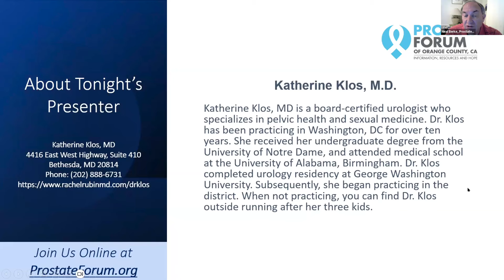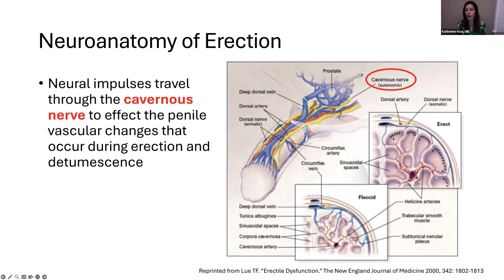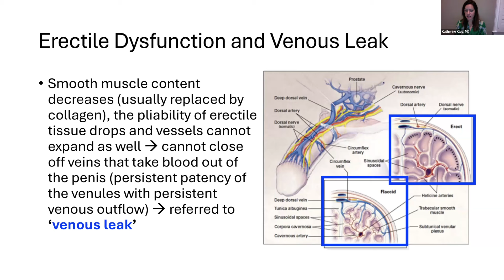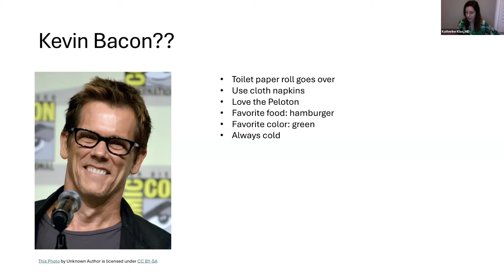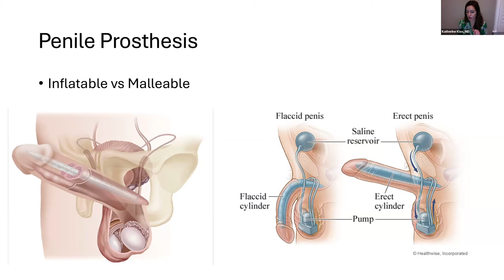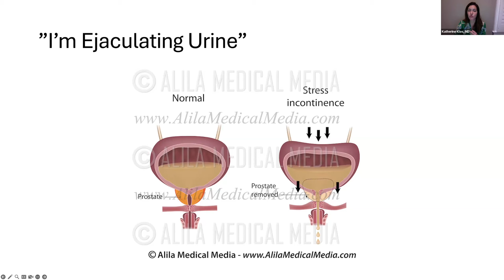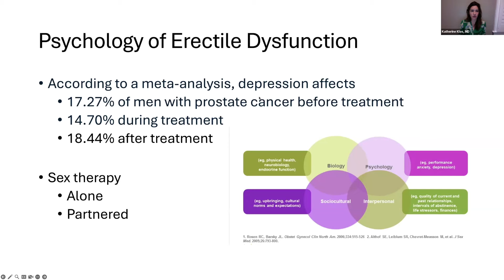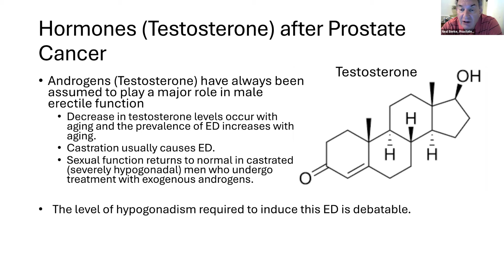24-07 Katherine Klos, M.D. "Achieving HapPenis after Prostate Cancer"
00:00 Introduction
01:57 About Prostate Forum
03:35 Dr. Klos presents
59:00 Dr. Metzger comments
1:02:30 Q&A

Overview
Dr. Klos addresses common issues faced by prostate cancer patients, including erectile dysfunction, loss of libido, and the emotional impacts on intimacy. She provides valuable insights and practical advice to help you and your partner maintain a fulfilling and intimate relationship despite these challenges.

About the Prostate Forum
Prostate Cancer? You are not alone.  The Prostate Forum of Orange County (prostateforum.org) is an all- volunteer organization that has been providing support to prostate cancer patients for more than thirty years. Our goal is to listen, to inform, and to educate, so that people learn to advocate for themselves and become active collaborators with their medical teams in managing their own treatment.

The Forum hosts monthly  online support meetings (via Zoom) on the second and fourth Tuesday of most months, beginning at 5:00 pm Pacific Time.

 At the Newly Diagnosed Group, every 2nd Tuesday at 5:00 pm Pacific Time, get help understanding your Prostate Cancer diagnosis. Learn what it means. Talk about your options.

At the Advanced/Recurrent Group Group every 4th Tuesday, beginning at 5:00 pm Pacific Time, share your concerns and experiences, and find out what other Prostate Cancer warriors are saying and thinking. Learn about resources, advances, and breakthroughs  - advanced treatment options are improving all the time.

Monthly Presentations
Experts in the treatment and management of Prostate Cancer share their knowledge and experience with us on the fourth Thursday of most months.

All meetings are free and are open to anyone affected by prostate cancer – patients, family, friends.

• Register to receive notices of meetings
• Advocate for yourself: learn the language of prostate cancer.
• Find resources for learning and treatment
• Explore a library of a hundreds of expert presentations